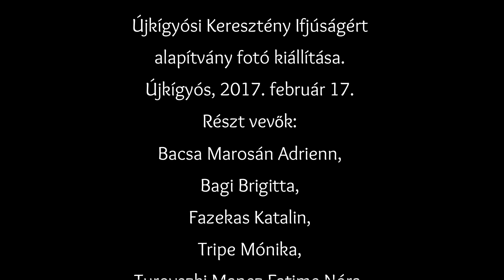Az Újkígyósi Keresztény Ifjúságért alapítvány fotó kiállítás megnyitó. Újkígyós, 2017. február 17.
Az Újkígyósi Keresztény Ifjúságért alapítvány fotó kiállítása. Újkígyós, 2017. február 17. Részt vevők: Bacsa Marosán Adrienn, Bagi Brigitta, Fazekas Katalin, Tripe Mónika, Turovszki-Mancz Fatime Nóra, ifj. Nátor János, Szebellédi Zoltán, Turovszki Krisztián. Sorozatszerkesztő: Nátor János. UFM produkció. Újkígyós Mozgókép Értéktára. Kígyós-TV Újkígyós. Újkígyós Filmmúzeum. Újkígyós, 2024.